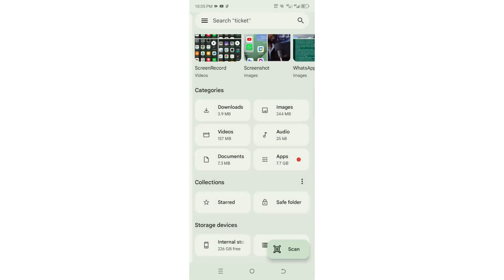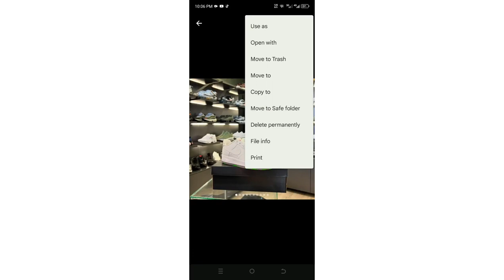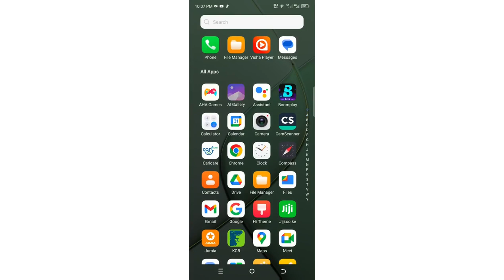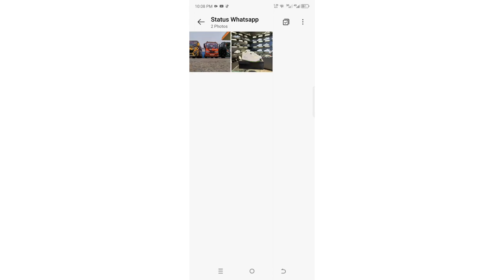How To Save WhatsApp Status in Gallery Without App | WhatsApp Status 2024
WhatsApp is the most popular cross-platform messaging platform out here. Apart from messaging, WhatsApp also let you share status updating in form of text, photos and videos. The feature works similar to the stories format on snapchat and Instagram.
Once you post a status update, it is visible for 24 hours unless you delete it yourself. But is there a way to save WhatsApp status video or photo.
In this video I will show you how to download and save someone WhatsApp status video or photo on your android smartphone.
1. How to download WhatsApp status photo and video
2. Download and save WhatsApp status
3. WhatsApp status saver 2024
4. Save WhatsApp status
5. How to download non downloadable WhatsApp status
6. WhatsApp Status 2024
7. How to save WhatsApp status in gallery without app